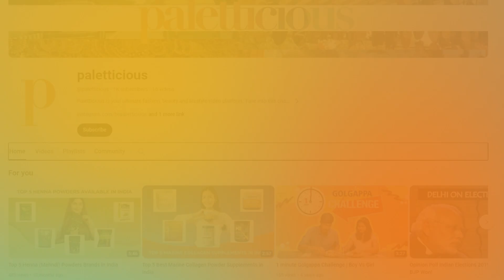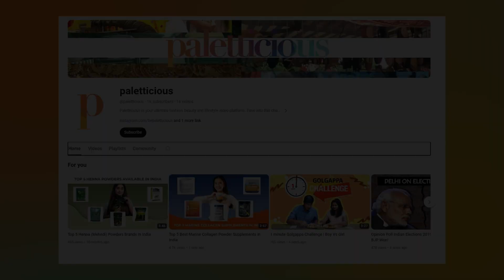Top 10 Hair Growth Serums in India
Check out the number 1 Serum in India
Satthwa Hair Growth Serum